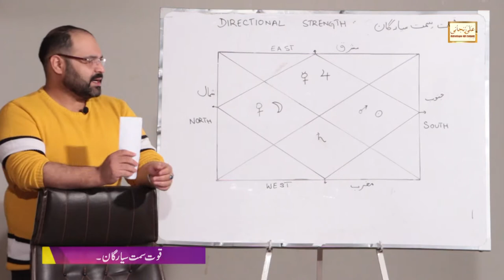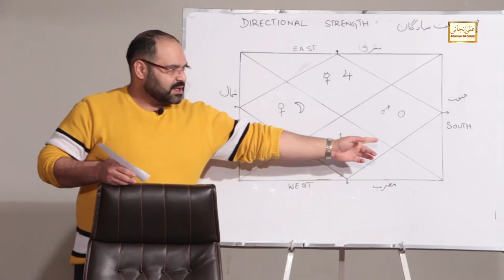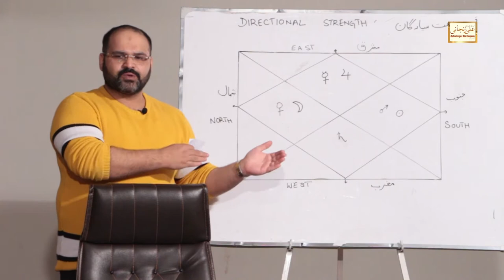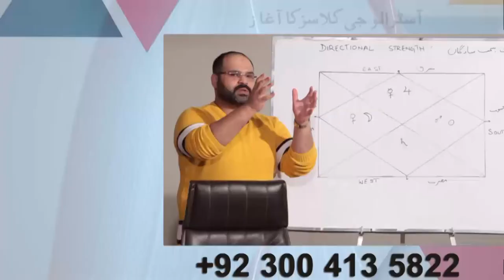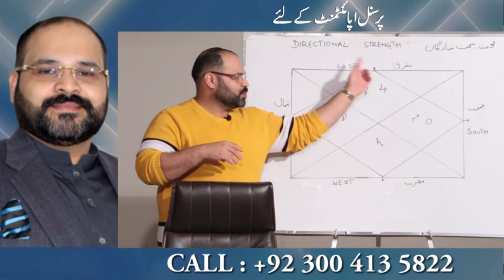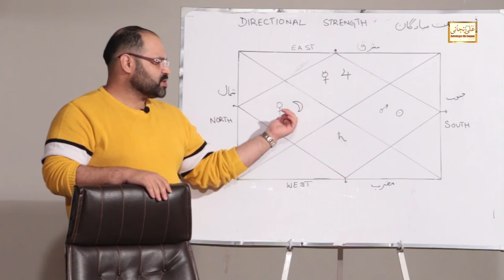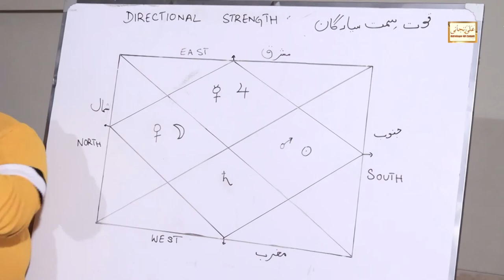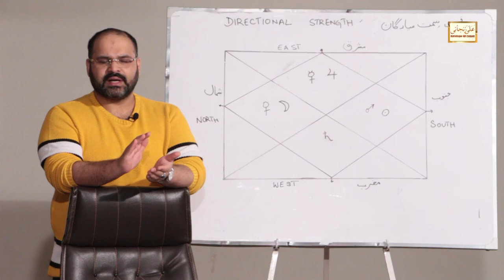Disha Bal | Directional Strength of Planets | LEC 6 Astrologer Ali Zanjani Session 2021